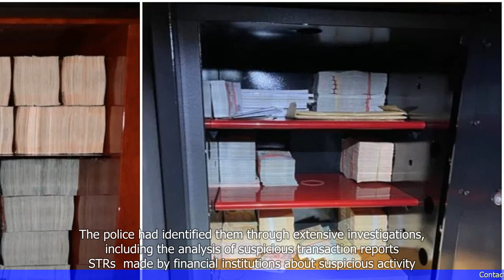$1b in Cash and Assets Seized and Frozen; 30 Foreigners Probed for Money Laundering and Forgery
- $1 billion in cash and assets have been seized and frozen in Singapore.
- 30 foreigners are being investigated for money laundering and forgery.
- The investigation is part of an ongoing effort to combat financial crime in Singapore.
- The seized assets include luxury properties, cars, and cash.
- The investigation is being conducted by the Commercial Affairs Department and the Monetary Authority of Singapore.